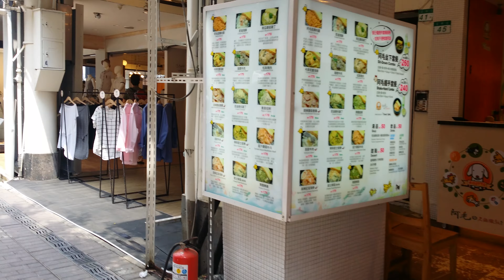【台湾 観光】2014.08.15 台北 西門を歩いた